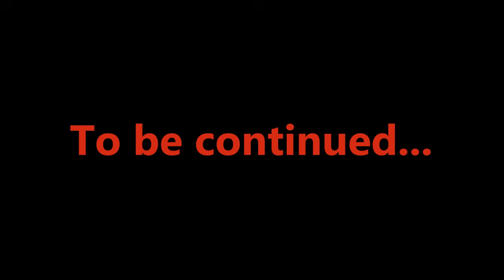The Fists of Pak Mei - Kung Fu of Hong Kong ep4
Pak Mei, also written as Bak Mei or Pai Mei, was often portrayed as the villain in Kung Fu films - the enemy of Shaolin. There is actually a style named after him, which finds its origins in the Hakka people of Southern China. In this episode, we meet with Master Daniel Lai, who is a direct inheritor of the art, to find out more.

my cameras
my drone
sound recorder